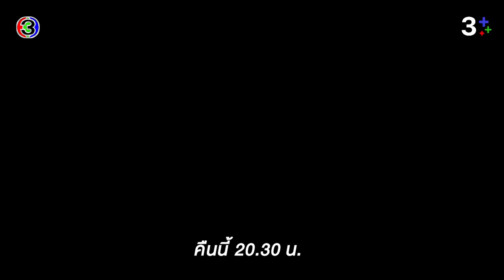ดวงตาที่ 3 EP.10 คืนนี้ 20.30 น. | CH3Plus